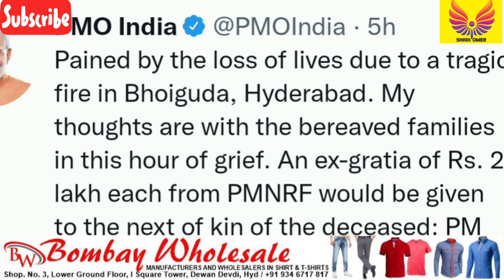Breaking News:- Secunderabad Bhoiguda Massive Fire Accident Full Details